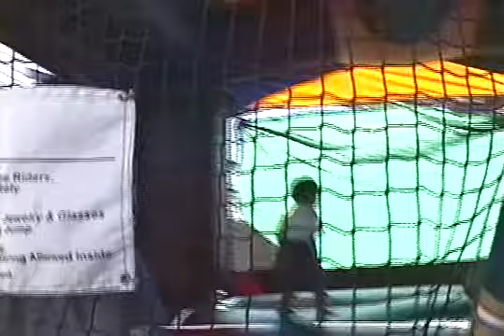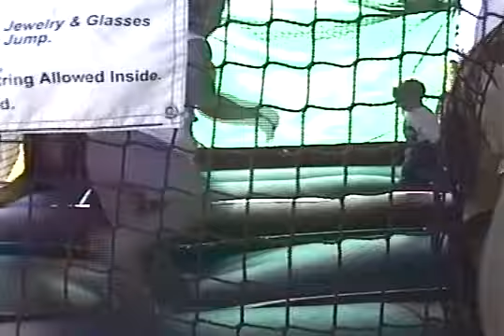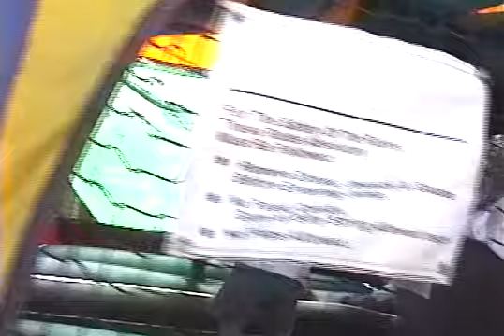1997: Christmas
Tape 7